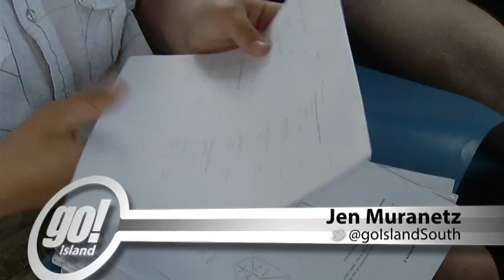Taking a Ride on 'The Scholarship' - Shaw TV Saltspring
Ever wondered how students who live on the smaller southern Gulf Islands get to school? Shaw TV's Jen Muranetz shows us as she takes a ride with the teens on 'The Scholarship'.